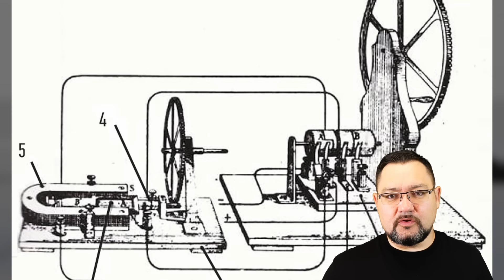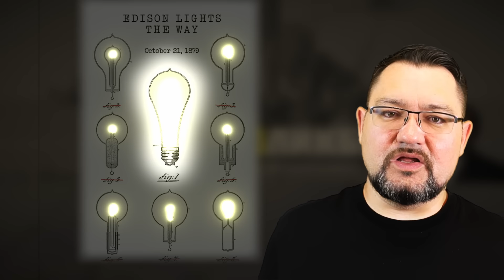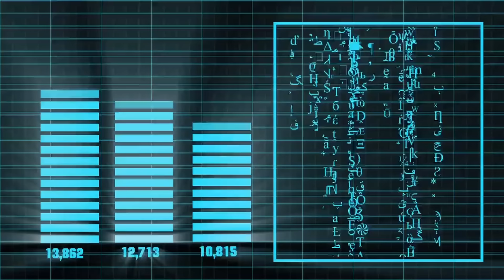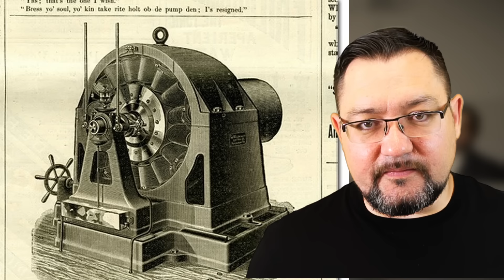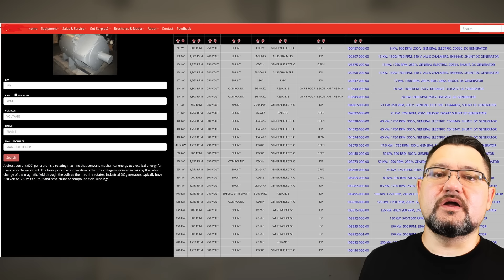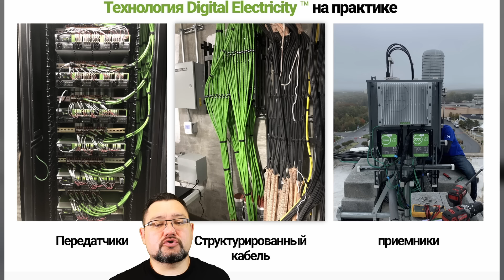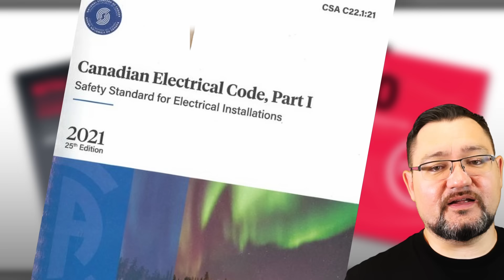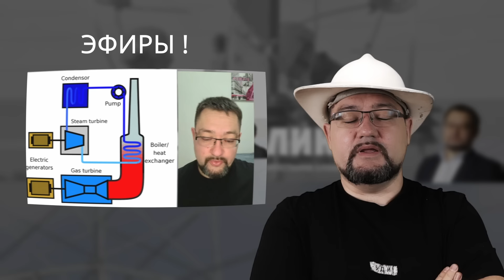Какой НОВЫЙ ВИД ЭЛЕКТРИЧЕСКОГО ТОКА открыли в 21 веке?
Курс по Java-разработке с оплатой после трудоустройства Гарантия минимальной зарплаты после курса - от 100к в месяц!
Война токов или Битва токов. События 70-90-х годов 19 века в США, которые повлияли на развитие электрификации всего мира!
Много снято фильмов, и даже художественных, но мало кто раскрывает истинных победителей этой войны, реваншистов и ...Тайного Третьего Игрока, который появился совсем недавно.
СМОТРИМ и узнаем обо всем !
10. ВСЕ ОБ УЗО: Секрет УЗО "тип А" раскрыт в энерголикбез ! Что у него внутри? Не все однозначно.